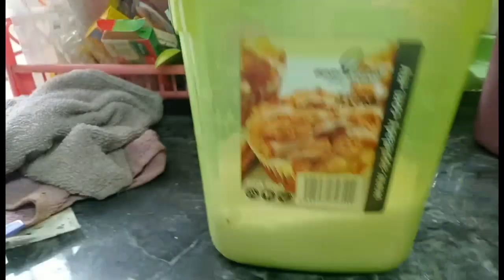KAYU MANIS MENGUSIR SEMUT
Kayu manis kt potong kecil kecil kemudian kt masukkan dalam toples gula kemudian kt tutup. kemudian kt buka. semua semut lari bnyk jg yg mati.Kayumanis gula semut #